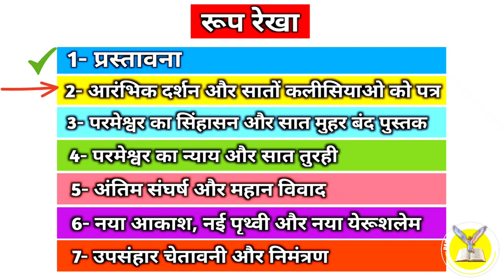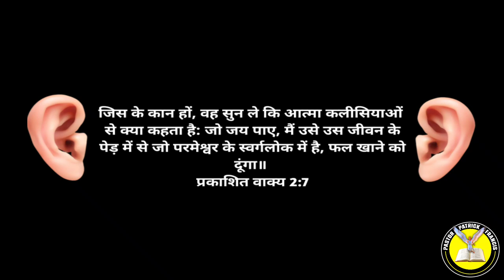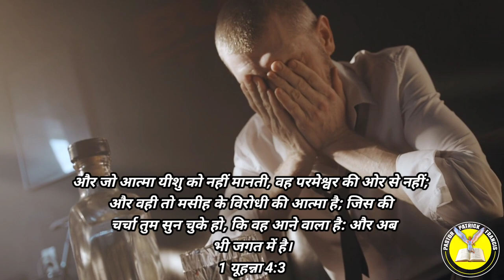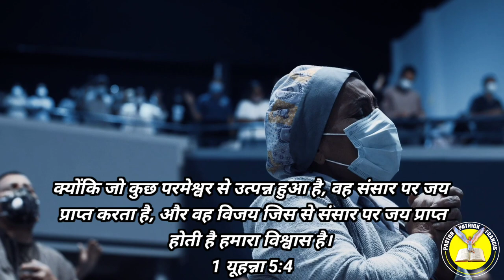Ep-46 (भाग -6) जो जय पाएं | To the one who conquer | Rev 2:1-7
प्रभु यीशु मसीह के नाम मे आप सभी को जय मसीह की। पिछली वीडियो में हमने प्रकाशितवाक्य  2:1-7 पद के पांचवे भाग के बारे में  समझा था। आज जानेंगे प्रकाशितवाक्य 2:1-7 पद के ही छठवें भाग के बारे में की  जो जय पाए , जय कैसे पानी है। शैतान की और उसके सांसारिक अभिलाषाओं को खुद से दूर रख के हम कैसे जय पाए। आइए जानते है इस वीडियो के माध्यम से।

1 इफिसुस की कलीसिया के दूत को यह लिख, कि, जो सातों तारे अपने दाहिने हाथ में लिए हुए है, और सोने की सातों दीवटों के बीच में फिरता है, वह यह कहता है कि

2 मै तेरे काम, और परिश्रम, और तेरा धीरज जानता हूं; और यह भी, कि तू बुरे लोगों को तो देख नहीं सकता; और जो अपने आप को प्रेरित कहते हैं, और हैं नहीं, उन्हें तू ने परख कर झूठा पाया।

3 और तू धीरज धरता है, और मेरे नाम के लिये दु:ख उठाते उठाते थका नहीं।

4 पर मुझे तेरे विरूद्ध यह कहना है कि तू ने अपना पहिला सा प्रेम छोड़ दिया है।

5 सो चेत कर, कि तू कहां से गिरा है, और मन फिरा और पहिले के समान काम कर; और यदि तू मन न फिराएगा, तो मै तेरे पास आकर तेरी दीवट को उस स्थान से हटा दूंगा।

6 पर हां तुझ में यह बात तो है, कि तू नीकुलइयों के कामों से घृणा करता है, जिन से मैं भी घृणा करता हूं।

7 जिस के कान हों, वह सुन ले कि आत्मा कलीसियाओं से क्या कहता है: जो जय पाए, मैं उसे उस जीवन के पेड़ में से जो परमेश्वर के स्वर्गलोक में है, फल खाने को दूंगा॥
शैतान पर जय कैसे पाए
सांसारिक अभिलाषाओं से खुद को दूर करे
जय पाने वाले लोग
परमेश्वर के लोग
जय पाने वाले लोग है परमेश्वर के
शैतान की बातो से करे खुद को दूर
संसार के बुरे कामों से करे खुद को दूर
व्यविचार, बुराई, झूठ,लड़ाई,गाली गलौच, माता पिता का आदर न करना, लोभ लालच से दूर, बड़ो का सम्मान, शराब, सिगरेट, आदि प्रकार के नशे, हर तरह के पाप जिनसे परमेश्वर नफरत करता है ये काम नही करने है।
शैतान की बातो को खुद पे हावी होने से रोके
jesus warning about last days
jesus revolution warning
jesus christ corpse a warning
jesus warning about hell
jesus warning about fasting
jesus second coming warning
jesus warning about money
jesus warning about paul
jesus warning to his disciples
jesus warning about persecution
who is satan in hindi
the book of revelation
seven churches explained in detail
seven churches history
john the revelator
seven churches explained in hindi
who is satan in video
who is satan in the bible
who is satan peoples
who is satan shorts
who is satan's wife
who is satan bible project